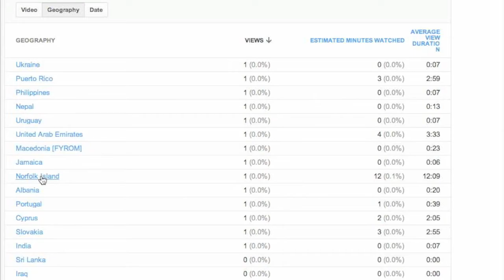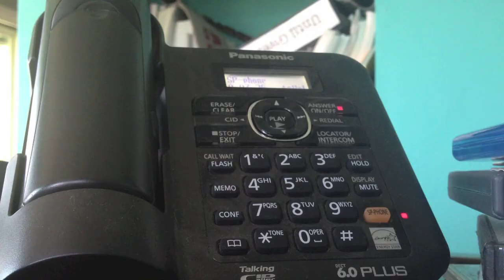Harlan and the Analytics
A little Labor Day treat (or punishment, depending on your point of view). Josh and Harlan discuss the viewership of the Harlan Ellison YouTube channel.